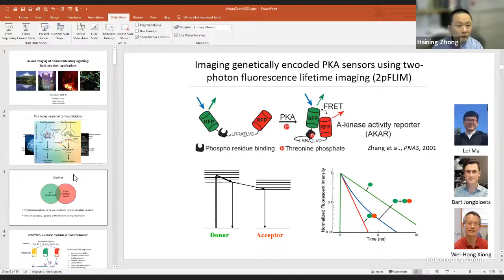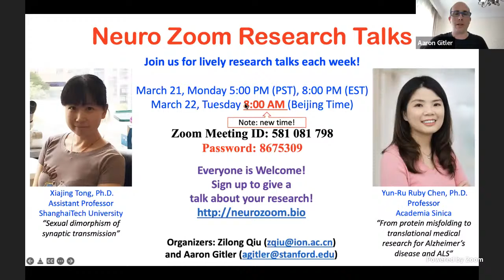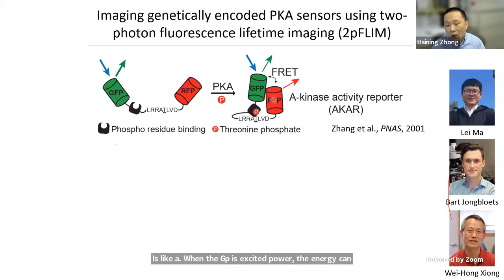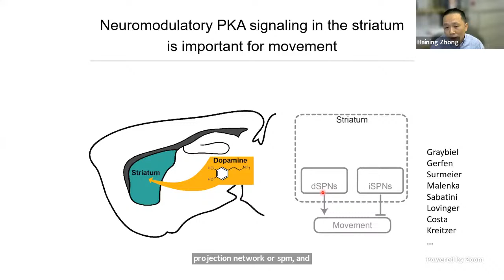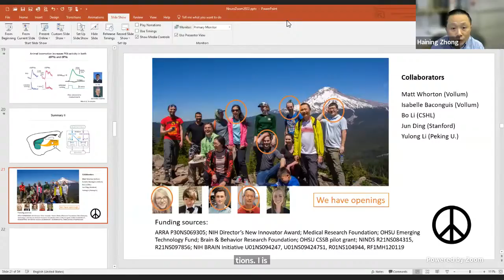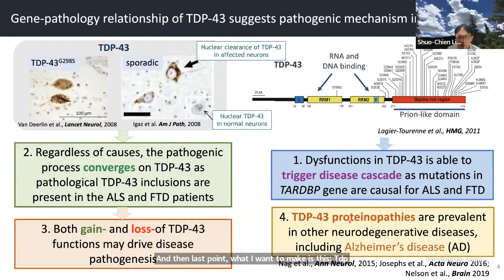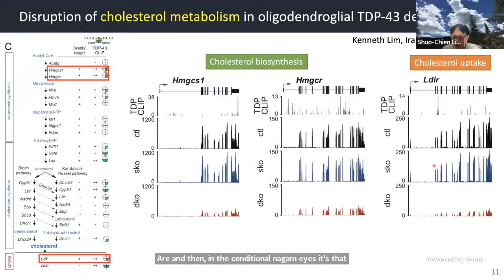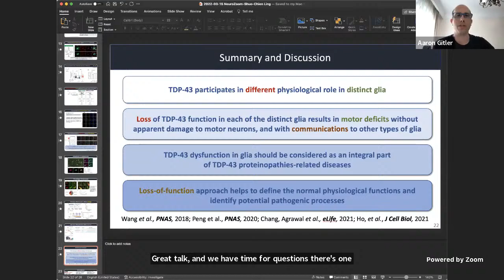Neuro Zoom (3/14/2022) – Haining Zhong (Vollum Institute) and Shuo-Chien Ling (NUS Medical School)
In vivo imaging of neuromodulatory signaling and Deciphering TDP-43 functions in glia